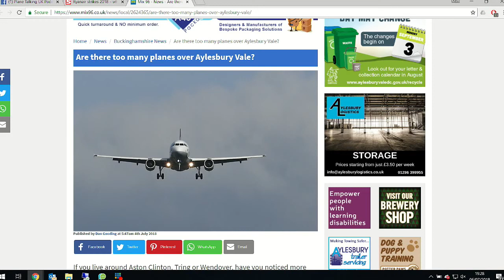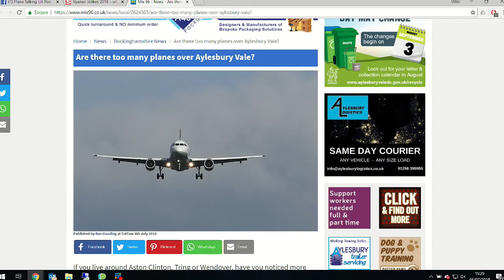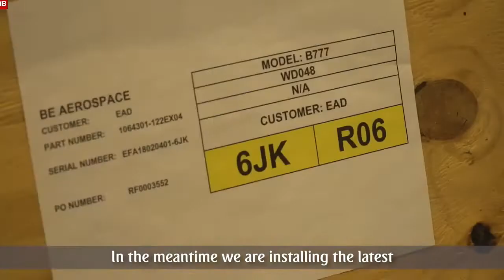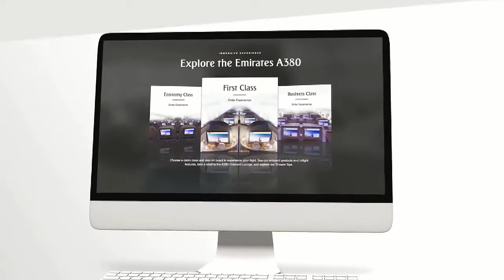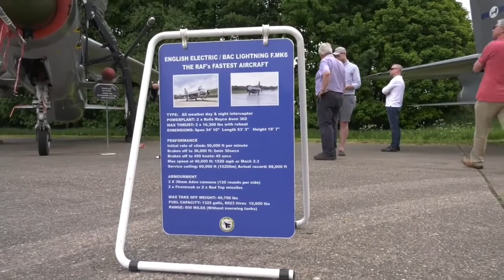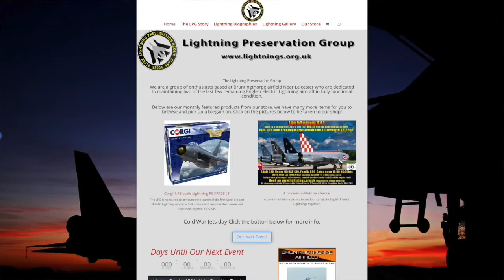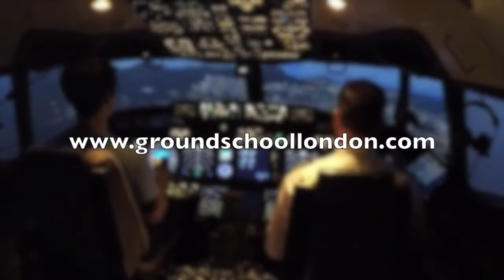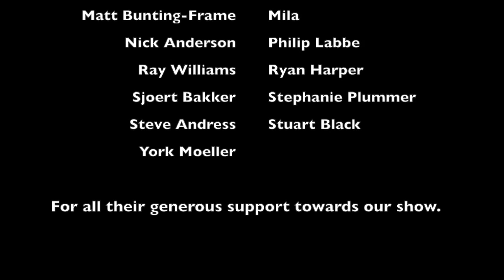Episode 224 - Taking one for the "Juroff" team.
Your hosts for the show this week are 'Sir Nevil of Bounds', the 'Prince of HarpJet', the 'Flight Fear King' and a rather drunk Matt.

In today's episode a radio station in Alesbury meet a man with 4000 foot arms, details of strike action with one of the big low cost carriers emerge and more information on a long running buy-out negotiations involving one of the big aviation manufacturers are made public.

In the Military we're talking more of the RAF 100th Flypast, the US Navy are adding to their fleet of Osprey and Captain Al becomes rather obsessed with The Rotherham Star.

Search for us on Social Media using PlaneTalkingUK and why not try and join us for a live show. We are usually live from 18:00 UTC (ish) and we publish the links on these feeds.